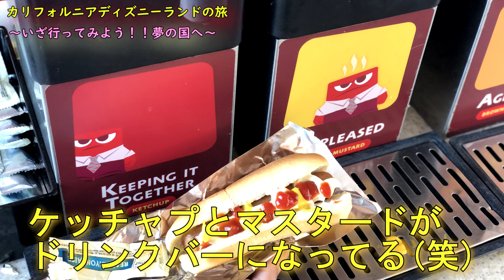【これがラスト!!】カリフォルニアディズニーランドの旅 in アメリカ 後編【Vlog】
こんにちは！かおるんです。

本日も動画をご視聴頂き、本当に有難うございました。
YouTubeを始めて、初の大型企画も今回がラストです。
さいごの最後まで楽しんでね！

動画の内容は如何でしたか？？？

Instagramは特に力を入れて活動しています。